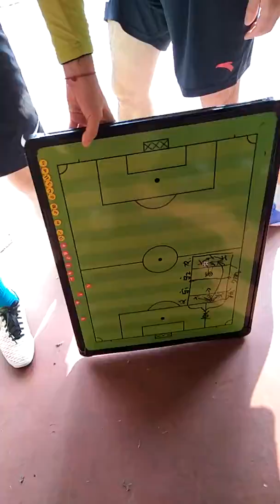足球训练，足球长传比赛场景战术分析回顾